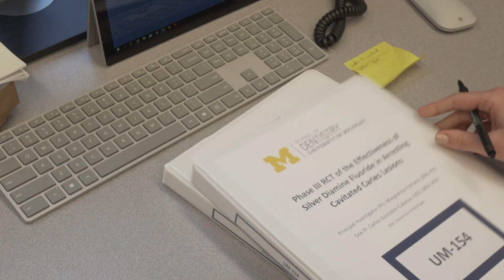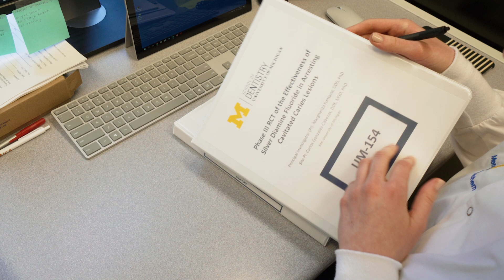Research at the University of Michigan - Cavity Solutions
About 23 percent of children between the ages of 2 and 5 have cavities, but oral treatment can be costly and traumatic for some adolescents. Dr. Margherita Fontana at the University of Michigan is leading a clinical trial to test whether a quick, painless solution applied to cavities can prevent further damage and infection.

Created by @UMichResearch within the Office of Research at the University of Michigan.